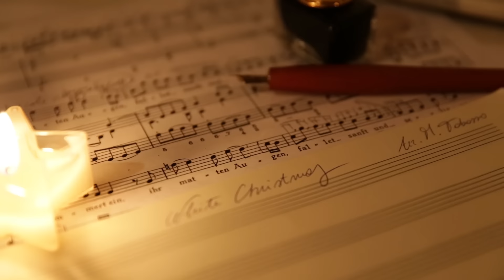White Christmas - Laboratorio del Suono (Feat. Mauro Tabasso)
White Christmas (I. Berlin)
Laboratorio del Suono - Sermig
Arrangiamento e Chitarra: Mauro Tabasso
Registrazione (live): Mario Bricca
Mastering: Fabrizio de Carolis (Reference Mastering Studio – Roma)

Concept video: Marco Maccarelli
Fotografia e Riprese: Giovanni De Franceschi
Assistente operatore: Lorenzo Tabasso
Regia e Montaggio: Disarmovie
Produzione: Sermig